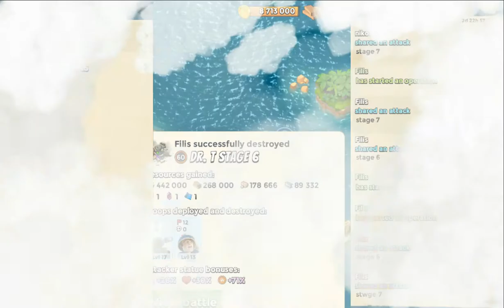DrT stage6 16May6